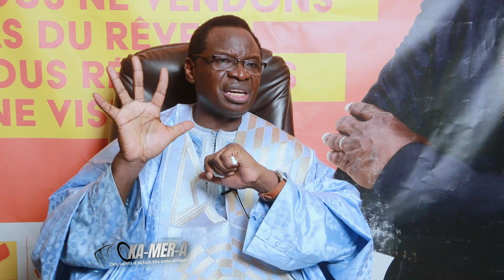Emission KAMERA - Dr. Sérigne Guèye DIOP « le parrainage n’est pas un obstacle pour moi »